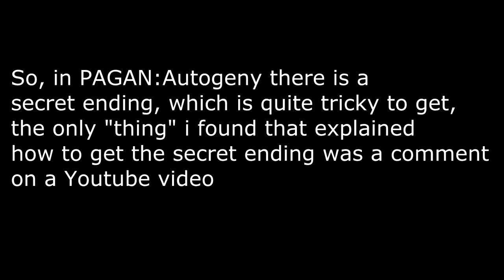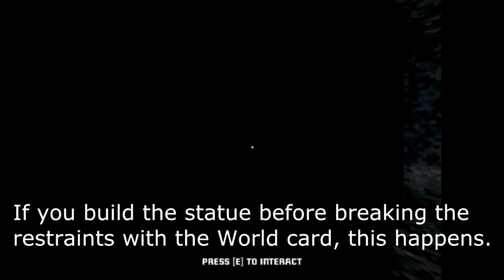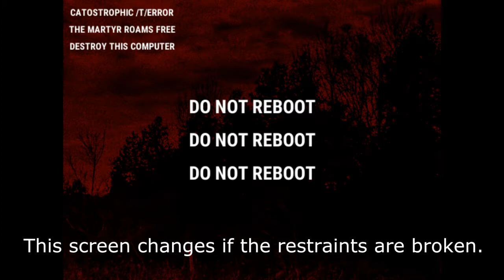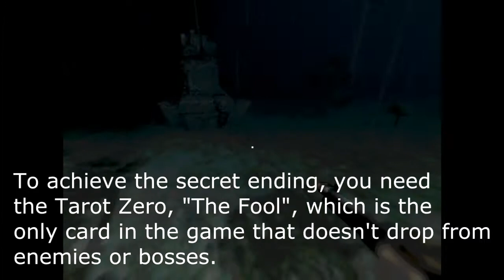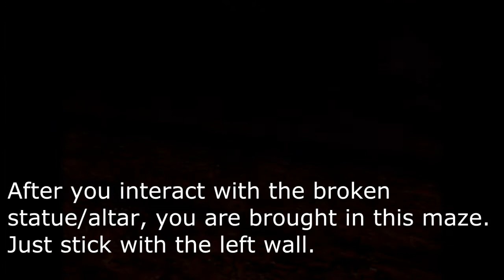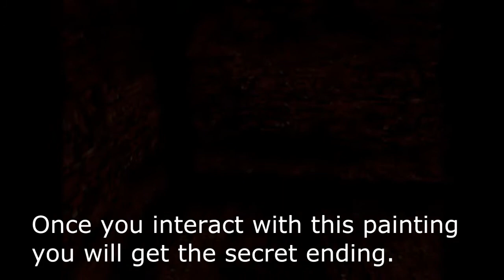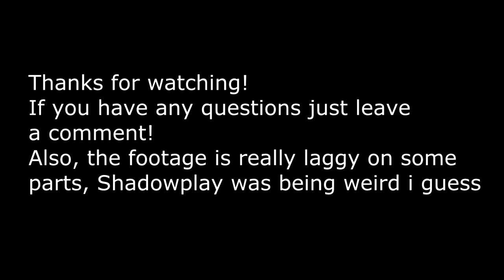A guide to PAGAN:Autogeny Secret Ending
I wasn't going to make this video, but i found almost nothing explaining how to get the secret ending, so here i am :)
The way you get the Fool Card is something out of a creepypasta or something, really obscure.
Also, this video doesn't talk about the lore or similar.

Really awesome game, shame that it's really unknown.

00:00  - Intro

00:14 - Bosses

01:17 - Building the Martyr before breaking the restraints

03:15 - Last boss and acquiring the World Card

04:40 - Breaking the restraints

05:52 - Post-Martyr

06:40 - Acquiring Tarot Zero, The Fool

08:00 - Secret ending area (Maze)

10:55 - Secret ending (Submediant poem)